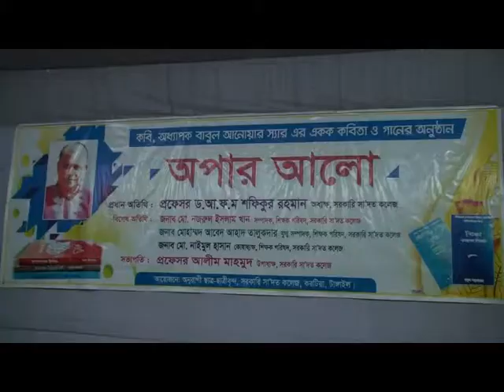Tangail sadot college footage Cnnbd24 com